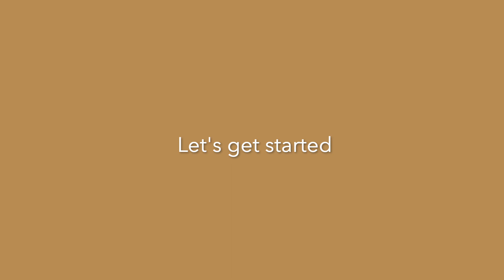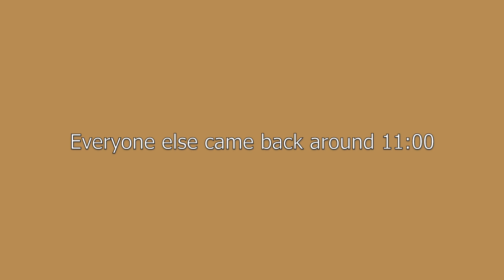a day in my life finals week 😭 pre-med, amherst college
Hello!
First semester of college was very chaotic so I didn't really have much time to film content. But before the year ended I wanted to post at least one more video! This was was basically a video of one day in my life during finals week at Amherst College.
I'm on the pre-med track and thinking of majoring in biology or math (haven't quite decided yet).